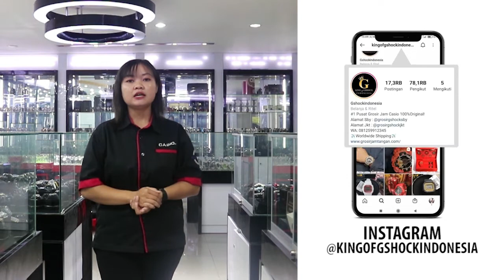JAM TANGAN CASIO GENERAL DB 36 1AVDF / DB-36-1AVDF UNBOXING - GROSIRJAMTANGAN.COM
Hi guys, kali ini kita akan menampilkan Casio General DB-36-1AVDF

Spesifikasi:
Brand: Casio
Model No.: DB-36-1AVDF
Series: General
Gender: Men's
Garansi: Garansi Resmi 1 Tahun

Kunjungi Toko kami The Watch Galleria yang berlokasi di :

Kota Surabaya
1. Ruko Landmark n Shophouses Blok A no.08

Kota Jakarta
1. WATCH GALLERIA JAKARTA, Jl Gereja Ayam No.10C RT.3/RW.3 Pasar Baru Jakarta Pusat
2. Plaza Atrium Lt. GF no 40 Jakarta Pusat